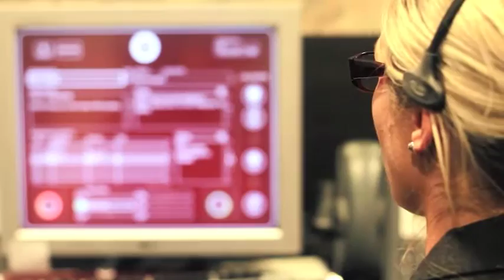Servcorp Office Tour with Sidney, the world's wisest wombat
A short tour of our offices with the company mascot, Sidney.